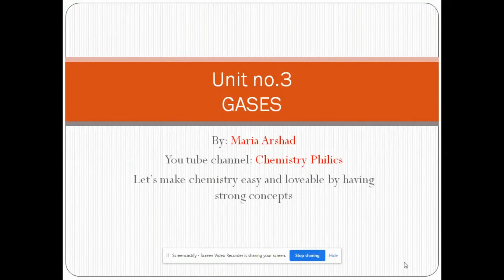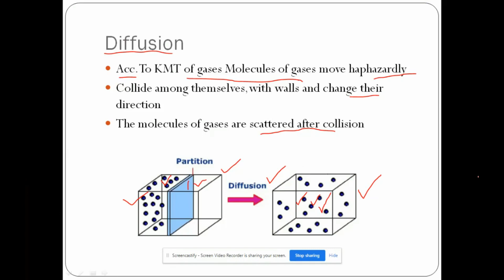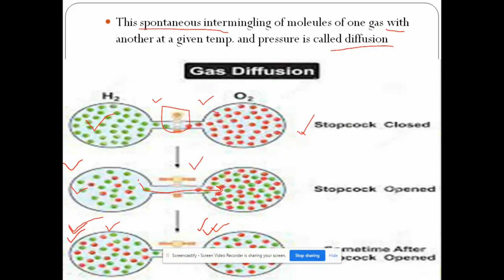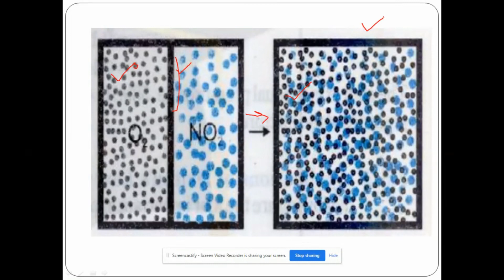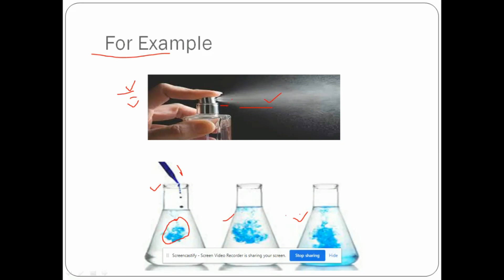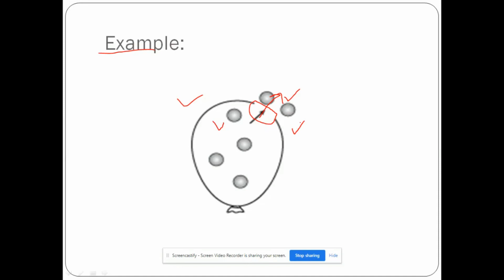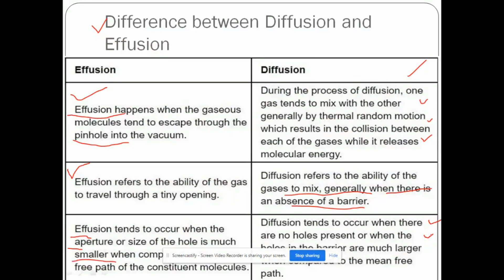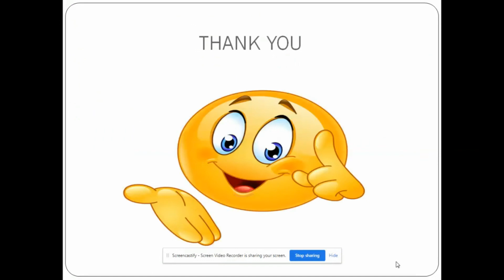Diffusion and Effusion in Hindi/Urdu|Diffusion Vs Effusion|Difference between diffusion and effusion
Assalam-u-Alikum...I am Maria Arshad..In this video I'll discuss about Diffusion and Effusion and difference between diffusion and effusion
Chemistry Philics..Let's make chemistry easy and loveable  by having strong concepts